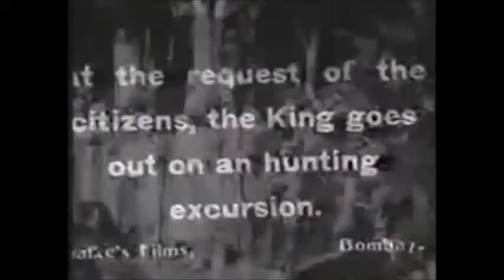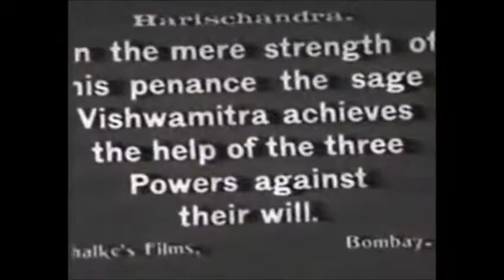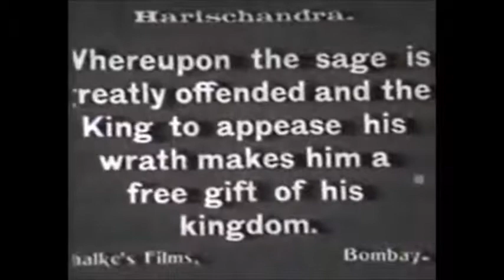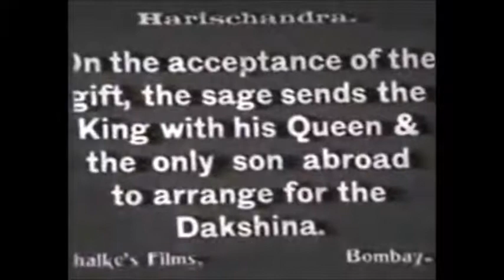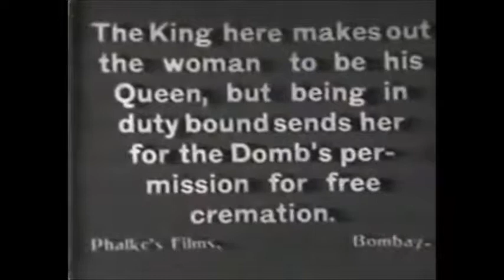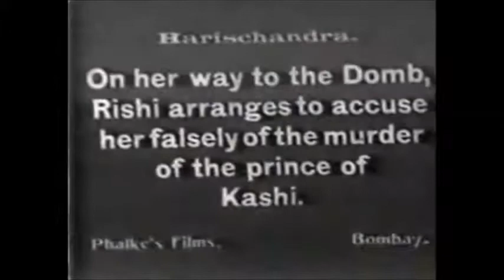De eerste en oudste Indiase speelfilm: 'Raja Harishchandra' uit 1913 van Dadasaheb Phalke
De eerste en oudste Indiase speelfilm: 'Raja Harishchandra' uit 1913 van filmpionier Dadasaheb Phalke

De stomme speelfilm 'Raja Harishchandra' is de eerste Indiase (lange) speelfilm en maakte de weg vrij voor het maken van meer commerciële Indiase speelfilms en uiteindelijk dus het ontstaan van Bollywood. Dhundiraj Govind Phalke, meestal eerbiedig Dada Saheb Phalke genoemd, wordt ook wel de Vader van de Indiase Cinema genoemd.

Dada Saheb Phalke was zowel de producent, regisseur als scriptschrijver van de film. De cast bestond alleen uit mannen, omdat er geen vrouwen, ook geen kathak danseressen, gevonden konden worden. Het vak van acteur werd namelijk niet geschikt geacht voor vrouwen.

De film ging in de 'Coronation Cinema Hall' in Mumbai in première en werd een groot succes. Hierna maakte Phalke nog vele films waaronder 'Satyavan Savitri', 'Satyawadi Raja Harish Chandra'(1917), 'Lanka Dahan'(1917), 'Sri Krisna Janma'(1918) and 'Kaliya Mardan'(1919).

De complete film van 40 minuten, bestaande uit 4 filmrollen, is verloren gegaan, alleen de eerste en laatste rol zijn bewaard gebleven. De tussentitels zijn in de Indiase taal Marathi die in de deelstaat Maharashtra wordt gesproken. Omdat de cast en het personeel voor het grootste deel uit Maharashtra kwam, wordt deze film ook wel de eerste Marathi film genoemd.

Het Verhaal:
Het verhaal is gebaseerd op de oude legende van koning Harishchandra. De koning stoort per ongeluk de wijze Vishvamitra  en biedt hem ter compensatie zijn koninkrijk aan. Tijdens
zijn ballingschap komt zijn zoon komt te overlijden. De koningin wordt beschuldigd van moord en Harishchandra wordt opgedragen haar te onthoofden. Als hij op het punt staat dit te doen, verschijnt er een reïncarnatie van de god Shiva ten tonele, het blijkt uiteindelijk allemaal een test te zijn geweest en Harishchandra krijgt als beloning zijn koninkrijk en zoon terug.

-Geregisseerd door: Dadasaheb Phalke

-Geproduceerd door: Dadasaheb Phalke

-Geschreven door: Dadasaheb Phalke

-Verhaal door: Ranchhodbai Udayram

-Cast:
D. D. Dabke
P. G. Sane

-Camera: Trymbak B. Telang

-Filmbedrijf: Phalke's Films

-Datum van verschijning: 3 mei 1913

-Speelfilmduur: 40 minuten

BreinWekker: brein wekkende informatie over allerhande onderwerpen
Bronnen:
Film: